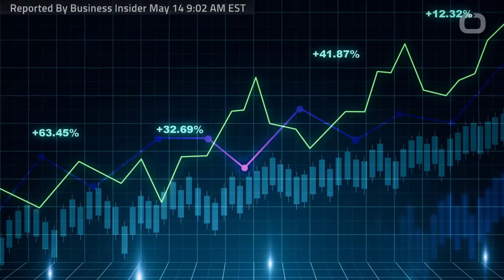The FBI Serve Search Warrant On Republican Sen. Richard Burr And Seize His Cell Phone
The FBI seized the cell phone of North Carolina Republican Sen. Richard Burr and served him with a search warrant.
Burr and a family member are being investigated for selling stock after receiving classified updates on the pandemic.
According to Business Insider, sources say agents first obtained access to Burr's Apple iCloud account.
Agents then used the information they discovered on iCloud to obtain the warrant for the senator's phone.
Burr is the chairman of the Senate Intelligence Committee and has access to the most classified and sensitive information.
Burr's committee was getting daily briefings on the threat of the coronavirus around the time he dumped his stock.
Burr dumped up to $1.72 million in stocks on February 13.
The massive sell-off came days after reassuring the public that the U.S. was prepared to handle the COVID-19 pandemic.